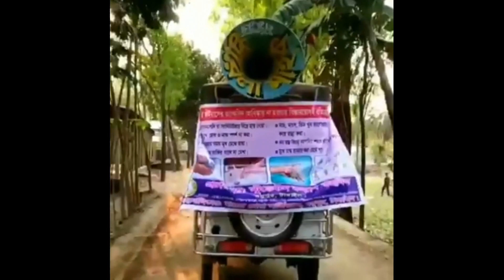চাল চোর গম চোর চেয়ারম্যান ও মেম্বার মাইকিং চলছে || bd news || B2J TV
প্রিয় বাংলাদেশি ভাই এবং বোনেরা আপনাদের সবার জন্য রইলো আমার পক্ষ থেকে অনেক ভালবাসা। আপনাদের আশে পাশে ঘটে যাওয়া কোন খবর যদি আমার চ্যানেলের মাধ্যমে প্রচার করতে চান তাহলে, নিচে আমার ফেইসবুক পেজের লিংক দেয়া আছে। ফেইসবুক পেজে এসে মেসেজ করে দিন, সাথে আপনার নাম্বার টি দিবেন,  আমি আপনার সাথে যোগাযোগ করবো।  ধন্যবাদ।

বহিঃ  কোন টাকা পয়সা লাগবে না। আমার সুধু নিউজ লাগবে।